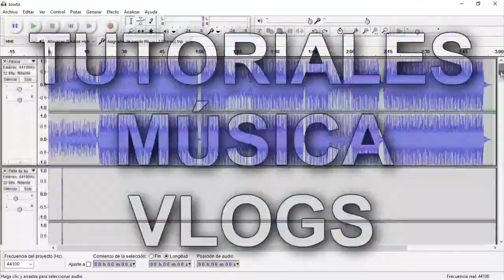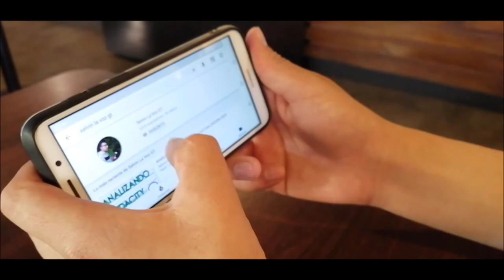BROMA TELEFÓNICA | QUIERO VOLVER CON MI EX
QUIERO VOLVER CON MI EX (Broma Telefónica)
300 likes y suelto parte 2
Te dejo mi twitter por si quieres que le hagamos una broma a algún amigo o amiga.